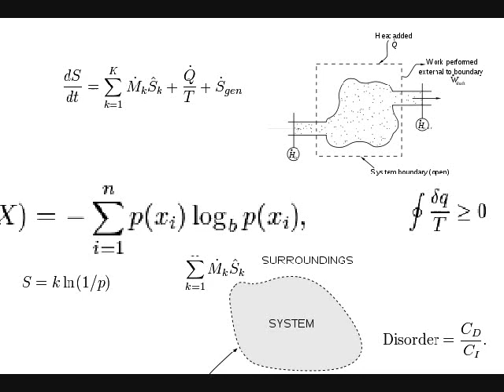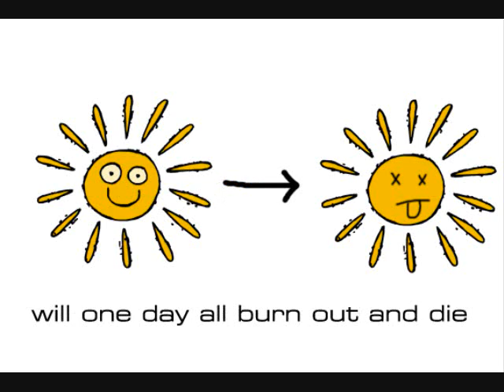MC Hawking - Entropy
Entropy
Trash Talk
Harm me with harmony.
Doomsday, drop a load on 'em.

Verse 1
Entropy, how can I explain it? I'll take it frame by frame it,
to have you all jumping, shouting saying it.
Let's just say that it's a measure of disorder,
in a system that is closed, like with a border.
It's sorta, like a, well a measurement of randomness,
proposed in 1850 by a German, but wait I digress.
"What the fuck is entropy?", I here the people still exclaiming,
it seems I gotta start the explaining.

You ever drop an egg and on the floor you see it break?
You go and get a mop so you can clean up your mistake.
But did you ever stop to ponder why we know it's true,
if you drop a broken egg you will not get an egg that's new.

That's entropy or E-N-T-R-O to the P to the Y,
the reason why the sun will one day all burn out and die.
Order from disorder is a scientific rarity,
allow me to explain it with a little bit more clarity.
Did I say rarity? I meant impossibility,
at least in a closed system there will always be more entropy.
That's entropy and I hope that you're all down with it,
if you are here's your membership.

Chorus
You down with entropy?
Yeah, you know me! (x3)
Who's down with entropy?
Every last homey!

Verse 2
Defining entropy as disorder's not complete,
'cause disorder as a definition doesn't cover heat.
So my first definition I would now like to withdraw,
and offer one that fits thermodynamics second law.
First we need to understand that entropy is energy,
energy that can't be used to state it more specifically.
In a closed system entropy always goes up,
that's the second law, now you know what's up.

You can't win, you can't break even, you can't leave the game,
'cause entropy will take it all 'though it seems a shame.
The second law, as we now know, is quite clear to state,
that entropy must increase and not dissipate.

Creationists always try to use the second law,
to disprove evolution, but their theory has a flaw.
The second law is quite precise about where it applies,
only in a closed system must the entropy count rise.
The earth's not a closed system' it's powered by the sun,
so fuck the damn creationists, Doomsday get my gun!
That, in a nutshell, is what entropy's about,
you're now down with a discount.

Chorus

Trash Talk
Hit it!
Doomsday, kick it in!